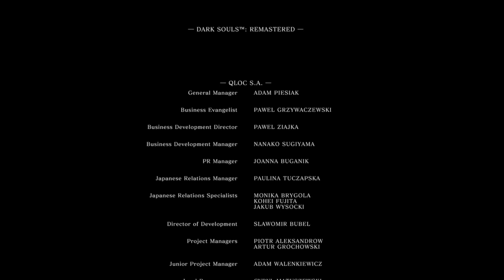Gwyn, Lord of Cinder Gets His Wig Split | (First Attempt) | Dark Souls: Remastered